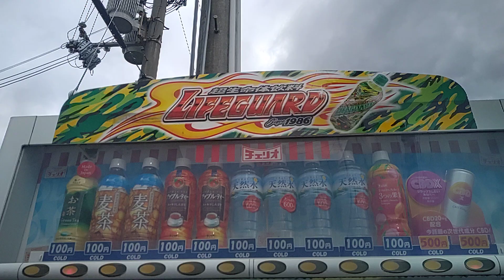【2024.02.06】チェリオゆずハチミツを購入。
2024年02月06日(火)動画撮影

チェリオゆずハチミツを購入する動画です。